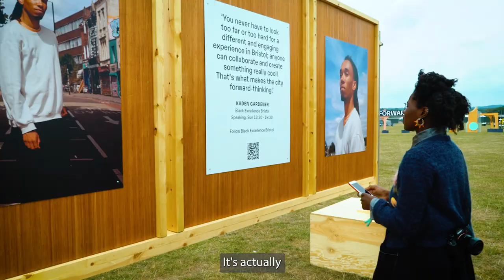Capture FORWARDS - Big Team x FORWARDS Festival Photography Project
Capture FORWARDS is for aspiring photographers looking to gain access into the music, events and creative industries 📸

Big Team have partnered with @TeamLove_Productions for a second year running to produce Capture FORWARDS on their new festival @forwardsbristol; that aims to harness the power of live events to bring people together for incredible music moments and lasting positive change.

Big Team X FORWARDS will be bringing 4 aspiring photographers on a 4-day paid photography placement at one of Bristol's biggest festivals. These participants get hands-on experience in the world of live music and professional festival shooting 📸

For 18-30's at intermediate photography level and looking to gain extra skills, knowledge, and work amongst other photographers in a festival setting.

This programme supports those from marginalised ethnicities, female or non-binary people or those from a lower socio economic backgrounds.